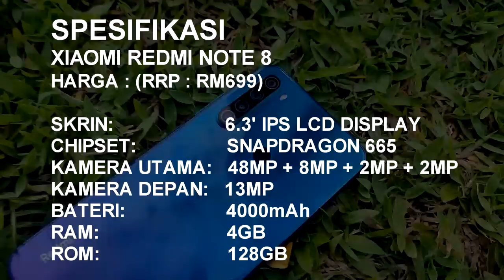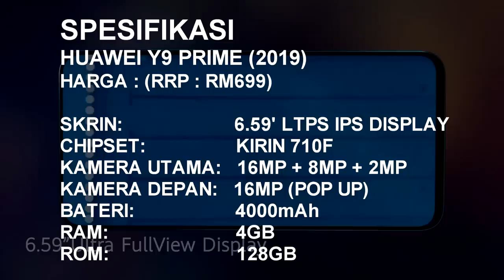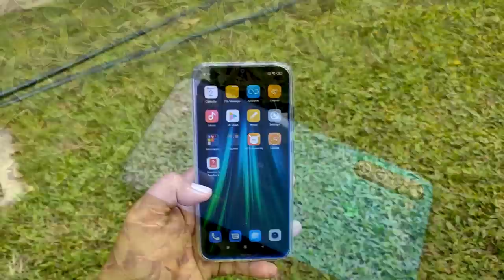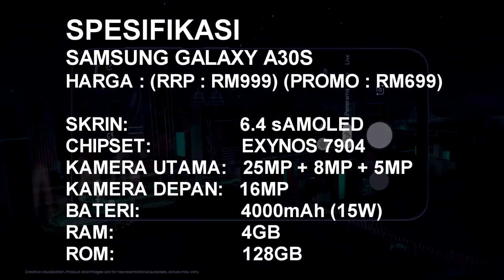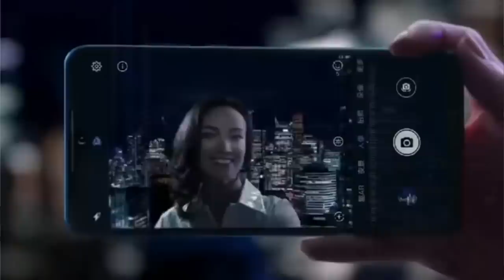SMARTPHONE TERBAIK RAYA (BAWAH RM700 / RM600)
Peranti Terbaik Dibawah Harga RM700 dan RM600
Kalau anda mencari peranti terbaik mengikut spec yang anda suka,Jom cari disini

PSSSTTTT..NAK HARGA RENDAH,CHECK LINK DIBAWAH